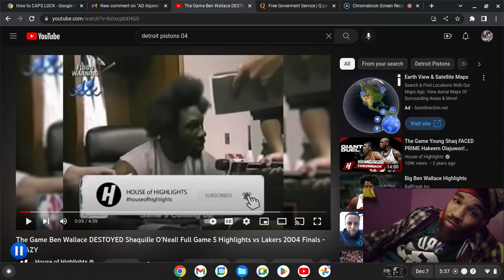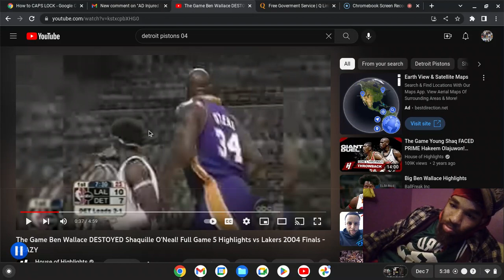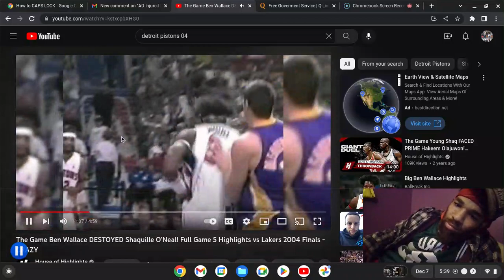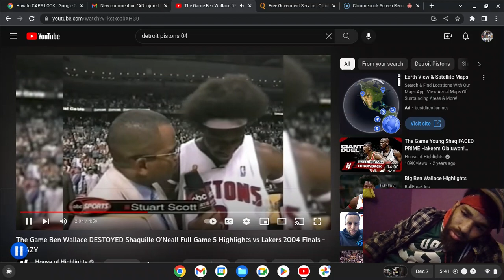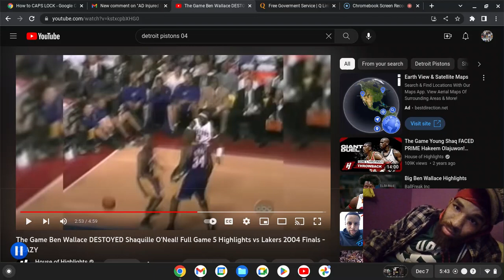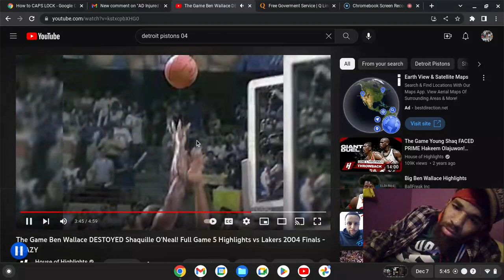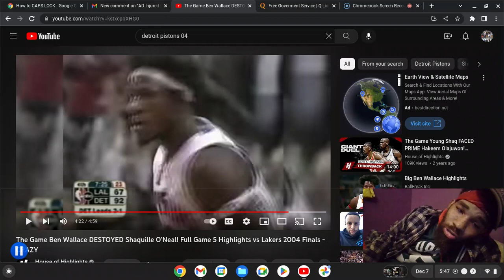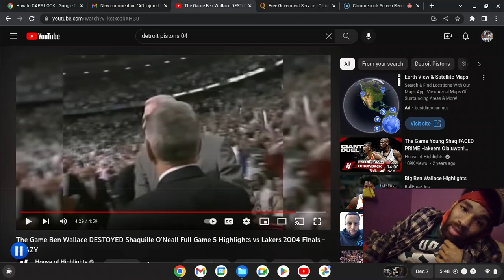BIG BEN WALLACE DESTROYING SHAQ !G5 04 FINALS DETROIT WHAT !!